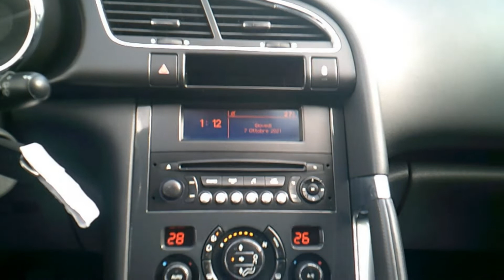Peugeot 3008 1.6 115cv HDi Active - Autometropoli.it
Peugeot 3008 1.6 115cv HDi Active
Cilindrata 1.6/84Kw/115Cv
Anno Marzo - 2014
KM 107.500
Colore Grigio Metallizzato
Alimentazione Diesel

Dotazioni e Accessori:
Abs – Afu – Ref- Esp
6 Airbag SRS
4 Vetri elettrici
Clima Automatico Digitale Bi-Zona
Autoradio Rds Cd/Mp3/Aux+Usb
Bluetooth
Servosterzo
Computer di bordo
Volante regolabile altezza/profondità
Cerchi in lega da 17'
Poggiagomito Anteriore+Vano
Retrovisori elettrici / termici
Chiusura Centralizzata
Chiave con Telecomando
Presa 12V. anteriore/posteriore/bagagliaio
Fari e Tergi automatici
Fendinebbia
Freno a mano elettrico
Hill Assist (ass. partenza in salita)
Cruise Control
Gsi Gear Shift indicator
Antifurto BlockShaft
Correttore Assetto Fari
Vernice Metallizzata
Poggiabraccia posteriore/vano Sci
Lunotto Termico
Tergilunotto
Volante in pelle
Luci diurne e posteriori a Led
Blocco Porte/Vetri elettrico
Attacchi Isofix
Chiusura porte in Movimento
3 Poggiatesta Posteriori
Vetri Atermici
Sedili anteriori reg. in alt./lomb.
Sedile post.fazionato/reclinabile
Ruotino di scorta
Maniglie/Coppe specchi in tinta
Sensori di parcheggio
Vani portaoggetti a pavimento
Profili vetri cromati
Indic. perdita press. pneumatici
Lunotto oscurato
Km certificati